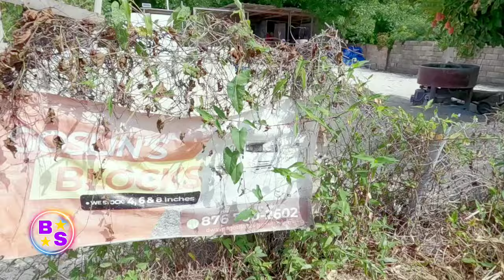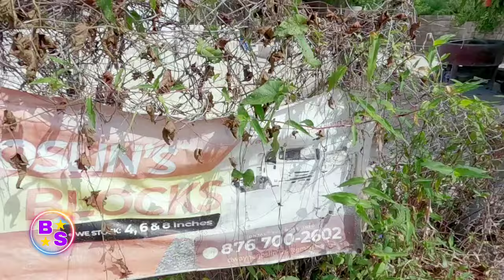White Horses to Green Wall dramatic Road Scene St Thomas Jamaica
White Horses to Green Wall dramatic Road Scene St Thomas Jamaica#White